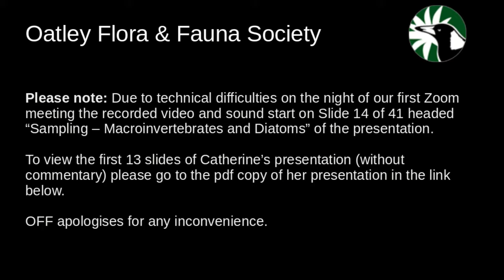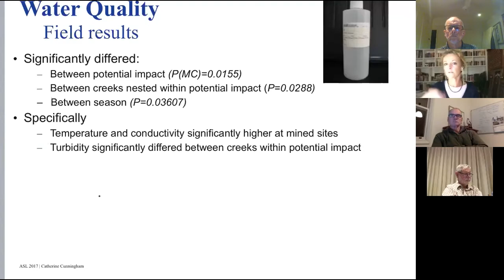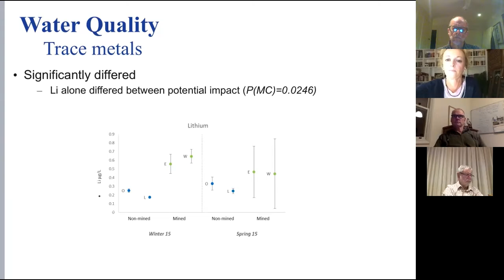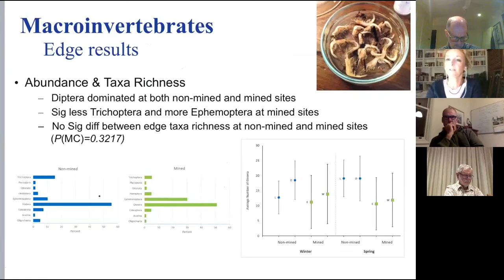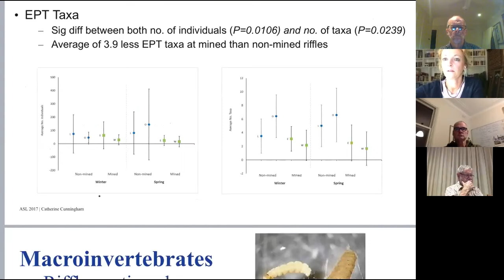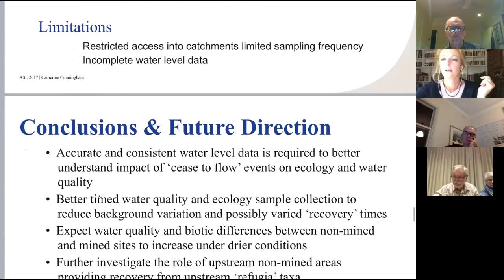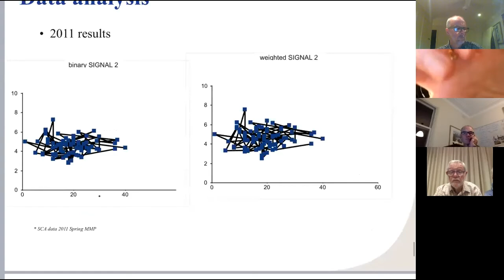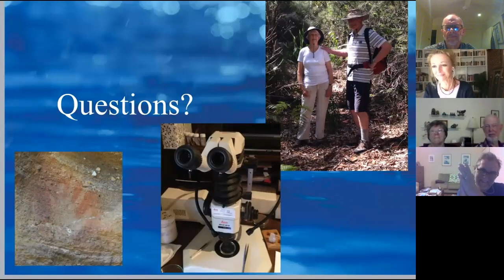OFFS Talk: Long Wall Mining in Sydney Water Catchment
On 27 April 2020  Aquatic Ecology Specialist Catherine Cunningham from Sydney Water shared her knowledge of long wall mining within Sydney’s water catchment areas and the potential impact on drinking water supply infrastructure.

This is very timely as the NSW Government has recently approved the extension of coal mining under the Woronora reservoir.

Please note: Due to technical difficulties on the night of our first Zoom meeting the recorded video and sound start on Slide 14 of 41 headed “Sampling – Macroinvertebrates and Diatoms” of the presentation. To view the first 13 slides of Catherine’s presentation (without commentary) please go to the pdf copy of her presentation

OFF apologises for any inconvenience.